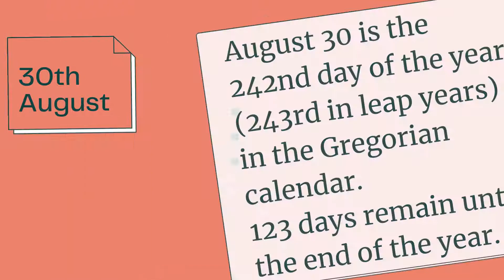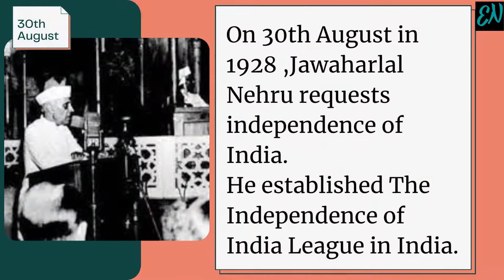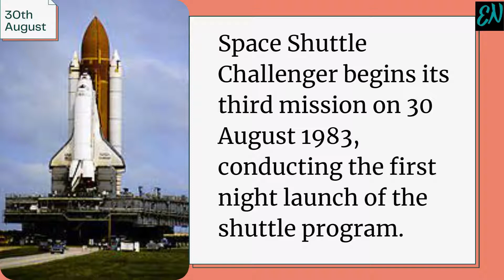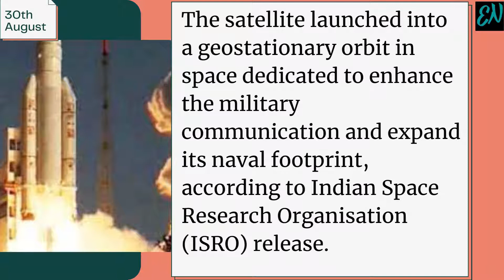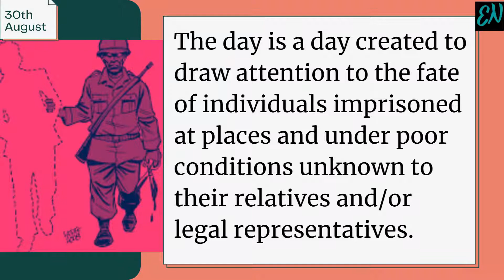National Small Industry Day| Explore 30th August | History |Observations | Facts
The video is about 30th August. Why the day is special in India and World?